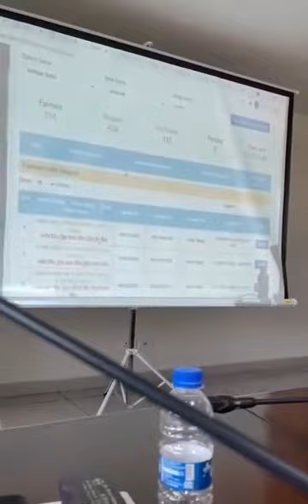jhona wechan time ah khas Galla da khyal rakhea jawe video nu end tak dekho ta jo sab nu pta lag ske